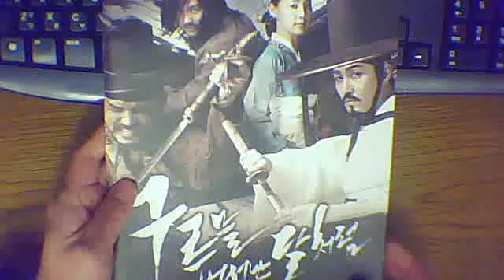雲から抜けた月のように 報道資料 プレス小冊子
２０１０　ファン・ジョンミン　チャ・スンウォン　ハン・ジヘ　ペク・ソンヒョン
イ・ジュンイク監督

報道資料　プレス小冊子　古本です
配布品の二次入手なので多少の汚れ、切れ、折れがありますがご了承、よろしくお願いいたします